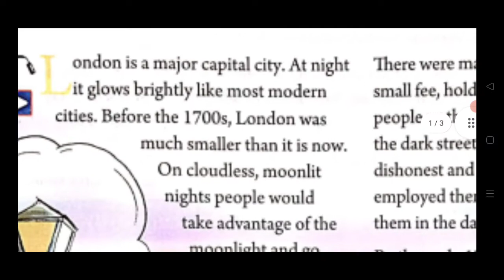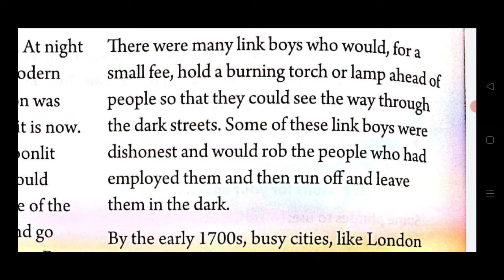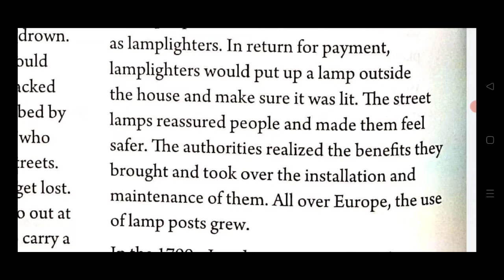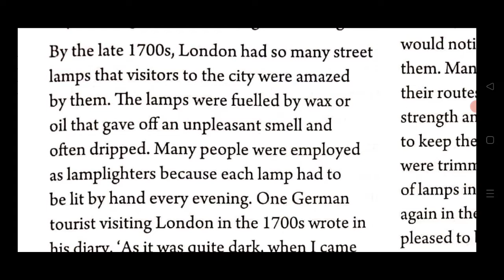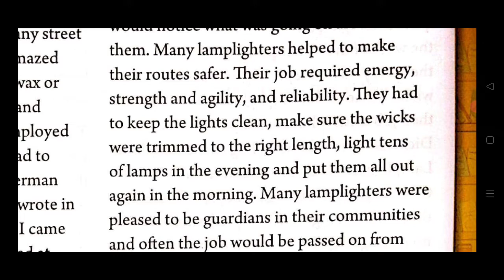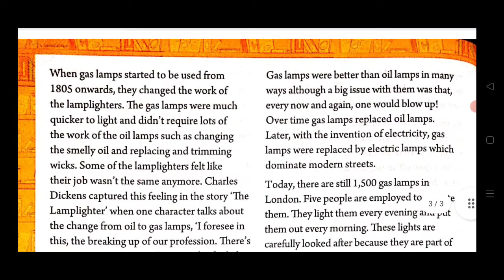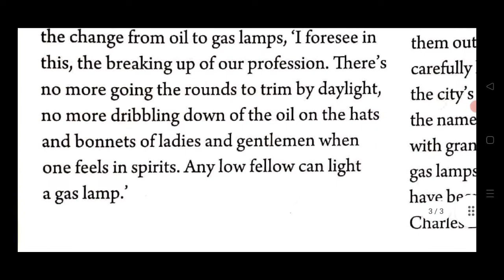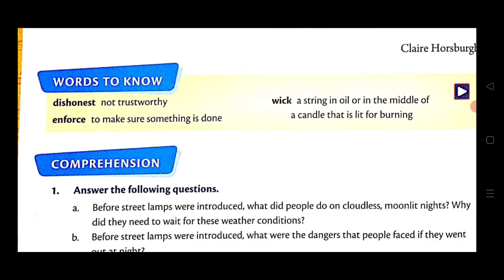Light In The Night Story In Hindi |By Claire Horsburgh |New Oxford Modern English Class 7|Chapter 1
This is the hindi explanation of the chapter Light In The Night by Claire Horsburgh from New Oxford Modern English Class 7. I've explained this chapter very nicely line by line from English to Hindi for your better understanding.